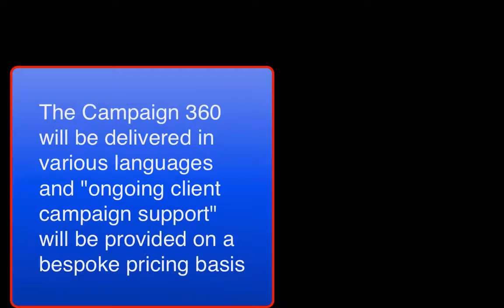What is Vision??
This Video is provided as quickie to show possibilities for Virtual Products for Global Markets for Various Campaigns as a Software as a Service offering